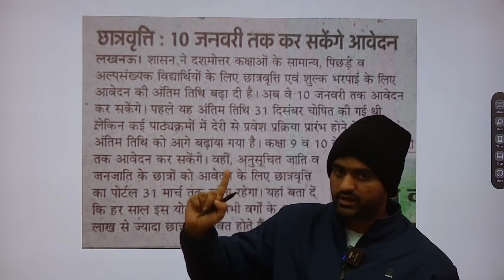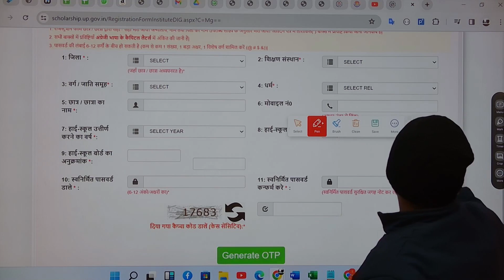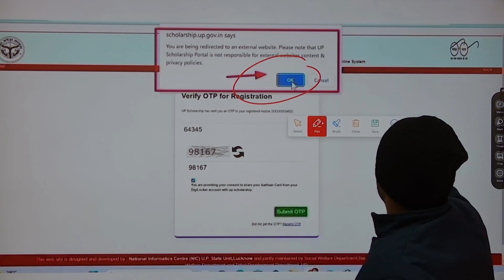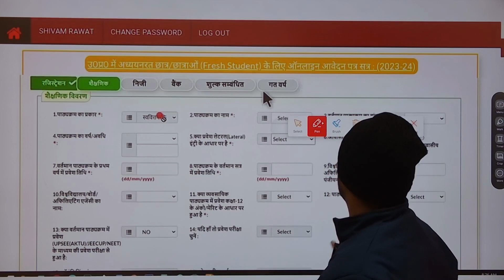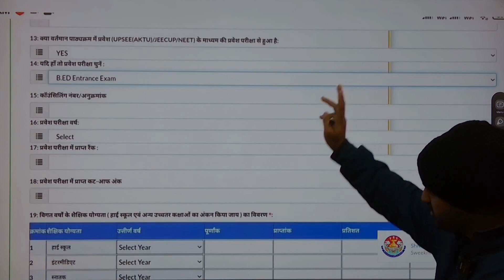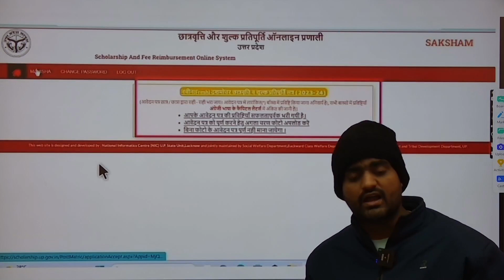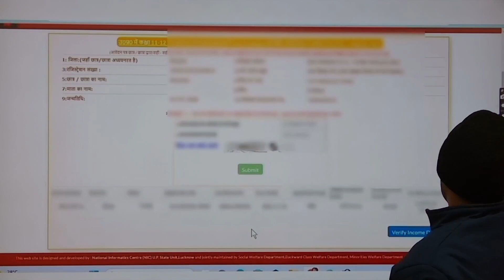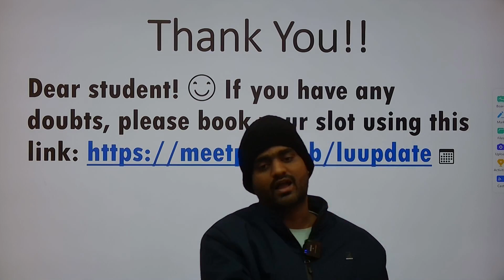Extended date? 😰 UP Scholarship last date 2023-24|scholarship 2023-24 new form apply#upscholarship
UP Scholarship Registration Process Video!!

Dear student! 😊 If you have any doubts, please book your slot using this